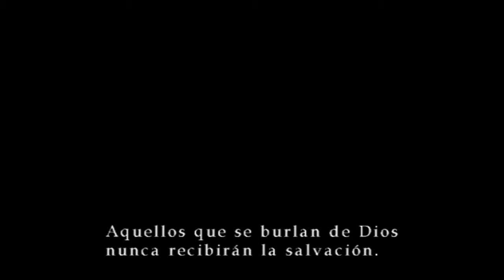Guía Silent Hill 3 (Parte 10) Jefe: Leonard Wolf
Batalla contra el padre de Claudia, Leonard Wolf, luego de acabar con el despues de una ardua batalla, cogeremos el "Talisman" que nos deja Leonard al morir, y nos dirigiremos a la zona de apartamentos para reunirnos con Douglas, pero el no estara, nos toparemos nada mas y nada menos que con Vincent, quien nos dira que nos dirijamos al parque de atracciones para reunirnos con Douglas, nuestra siguiente misión...